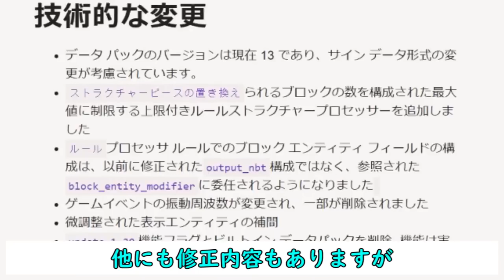【マイクラ情報】Ver1.20の最初のスナップショットで新機能盛りだくさん!! Java版マインクラフト・スナップショット 23w12a 今後のアップデート情報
Java Edition Minecraft Ver1.20 23w12aの今後のアップデート情報について紹介します。
Ver1.20の最初のスナップショットで新機能が盛りだくさんです。

～今回の内容～
0:00 オープニング
0:41 旅路の遺跡
1:45 考古学
2:42 防具の装飾
3:55 桜
4:10 スニッファー
5:51 スカルクセンサー
6:40 看板
7:14 エンディング

・今回のアップデート内容のホームページ

～Java版マイクラ Ver1.20 スナップショット ワイルドアップデート情報の再生リストはコチラ～